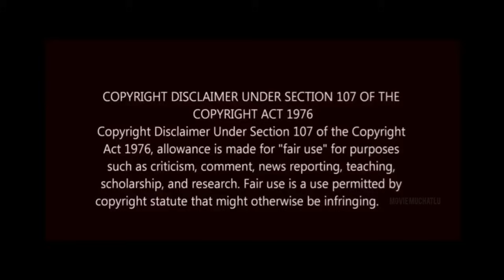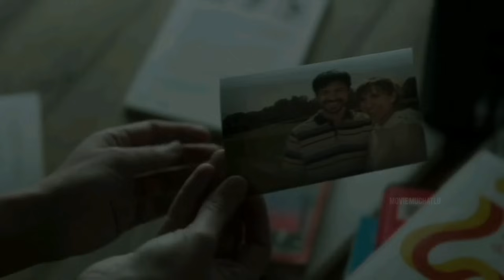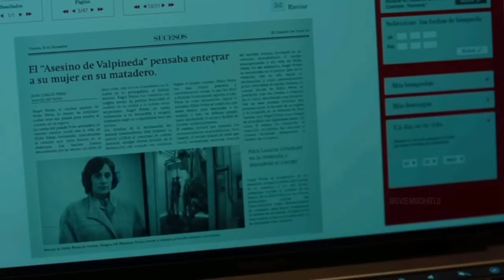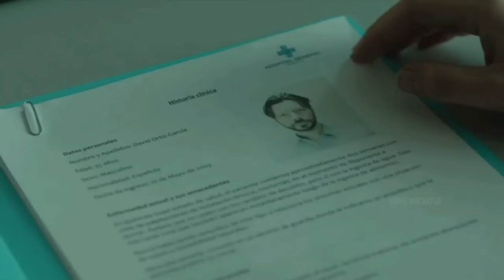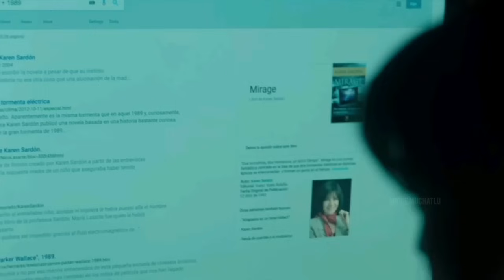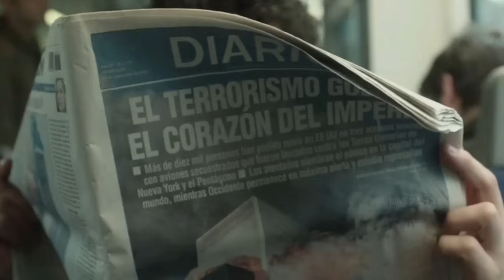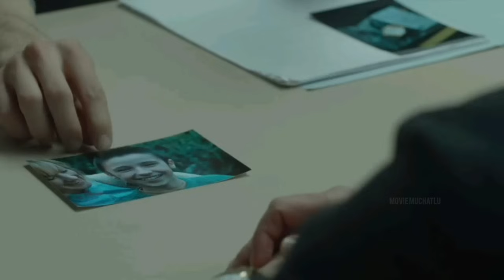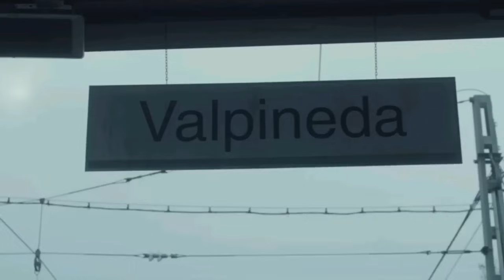గతం మార్చితే భవిష్యత్తు ఏమవుతుంది ?? // Movie Muchatlu